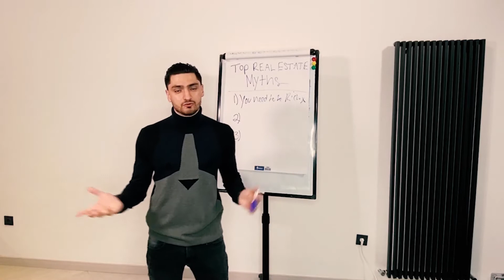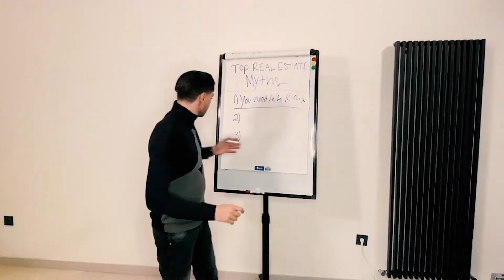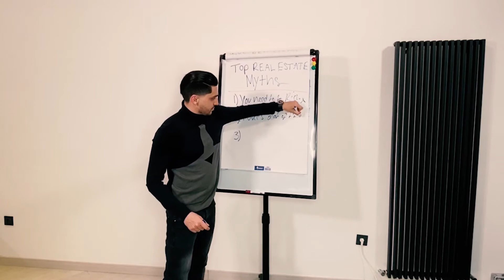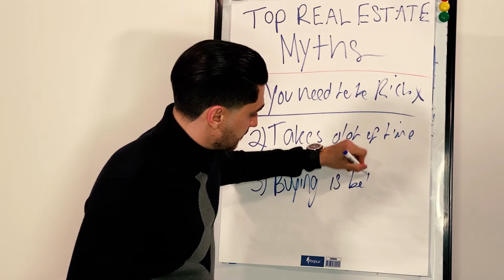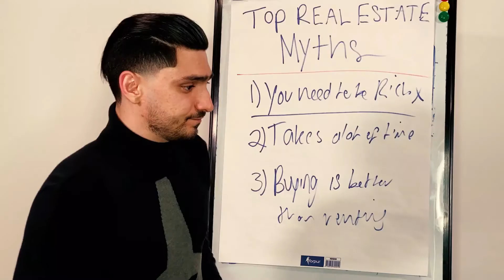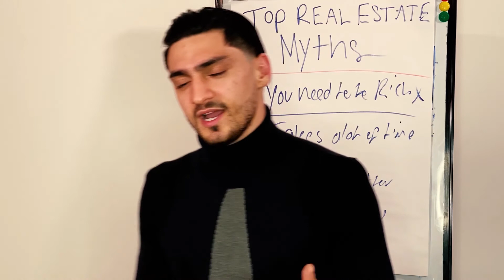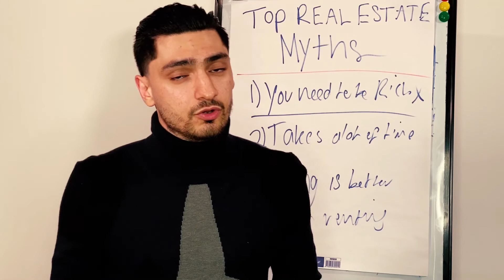Real Estate Myths Exposed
Going over the three most common real estate misconceptions.

Doesn't Real Estate take a lot of time Sanan? Nope

Don't you have to be rich to start real estate investing Sanan? Nope

Don't you have to have a lot of money to start real estate Sanan? Nope

In this video I'll explain what you'll need.

Feel free to introduce yourself and your level of experience in real estate in the comments below

I answer all my comments and emails personally.

To receive a long-term goal setting template DM me ''TheBattlePlan'' On instagram.
I REPLY TO ALL DMS